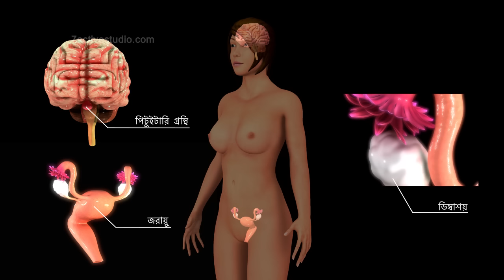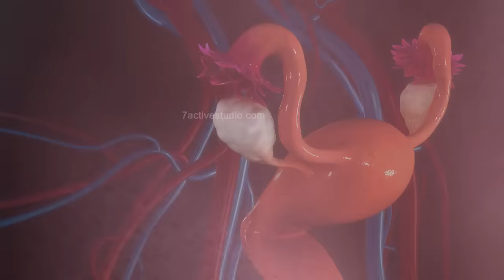OVULATION & THE MENSTRUAL CYCLE | BENGALI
7 Active Technology Solutions Pvt.Ltd. is an educational 3D digital content provider for K-12. We also customise the content as per your requirement for companies platform providers colleges etc . 7 Active driving force "The Joy of Happy Learning" -- is what makes difference from other digital content providers. We consider Student needs, Lecturer needs and College needs in designing the 3D & 2D Animated Video Lectures. We are carrying a huge 3D Digital Library ready to use.